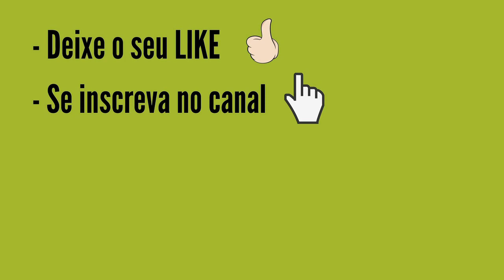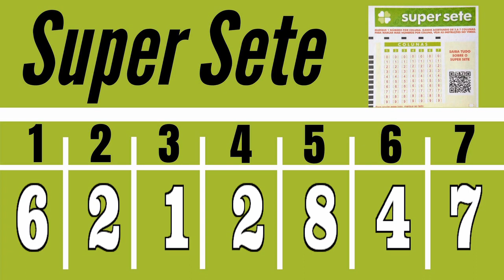SUPER SETE de hoje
Resultado do Super Sete Concurso 511 DE HOJE 23/02, Resultado SUPER SETE 511 DO DIA 23/02 CONCURSO de HOJE,

PREMIAÇÃO SUPER SETE 511:
7 acertos
0 aposta
R$ 0,00

6 acertos
6 apostas
R$ 3.413,67

5 acertos
27 apostas
R$ 1.083,70

4 acertos
523 apostas
R$ 55,94

3 acertos
4.727 apostas
R$ 5,00

Próximo sorteio
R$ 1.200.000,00